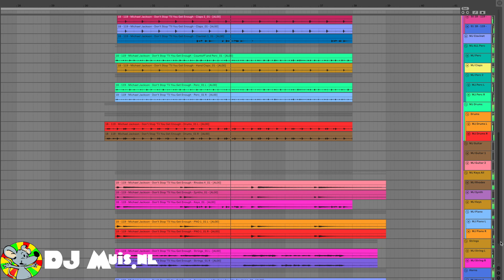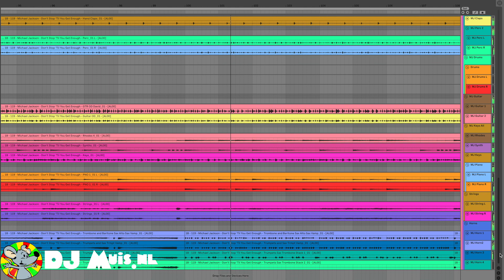Prince Kiss Mashup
Mashup containing
Prince, Gloster, Michael Jackson, Kylie Minogue, C&C